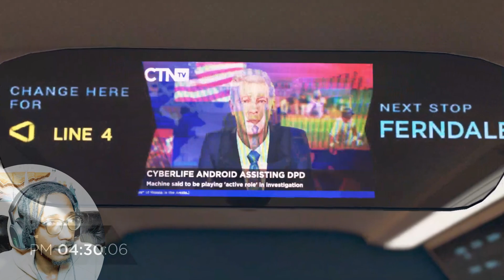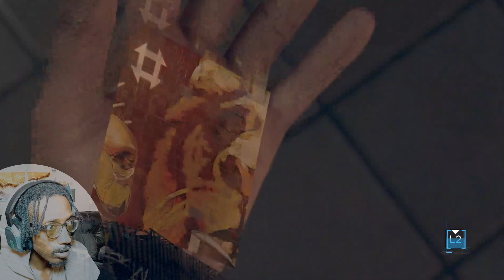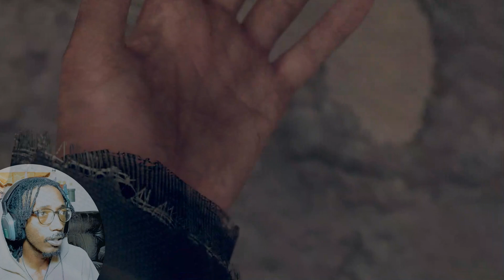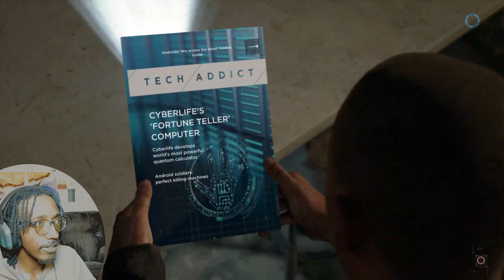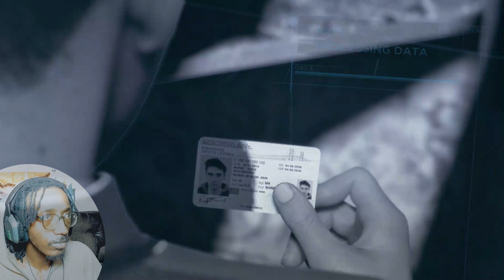Breaking the RULES to Protect the Androids!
The anticipation is brewing as we come close to the end of Detroit Become Human, let's just say the emotions were high..

Grab ya snacks!